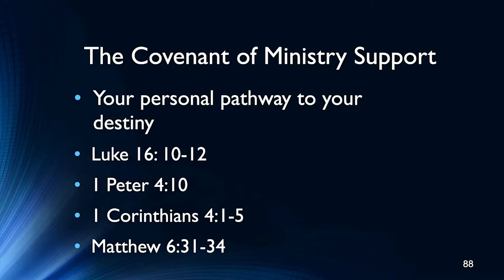youtube video #-7grzJ01N9Q